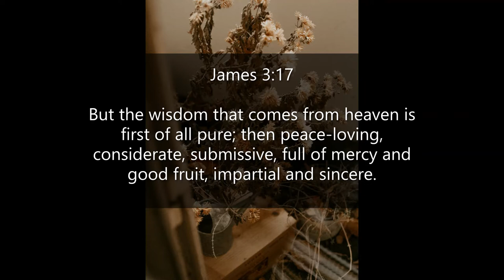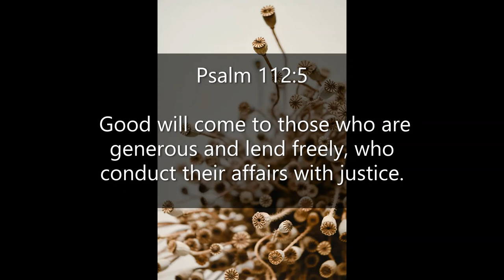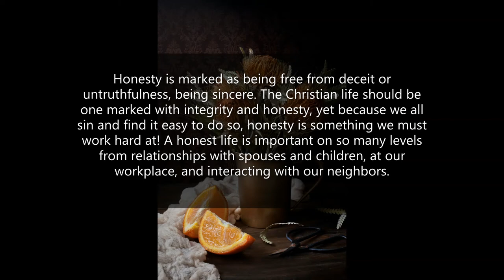Inspirational Quotes - About Honesty and Integrity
If you like Inspirational Quotes  - About Honesty and Integrity video, please do not forget to hit the subscribe button and the bell icon to notify you, we are uploading new inspirational quotes every day.